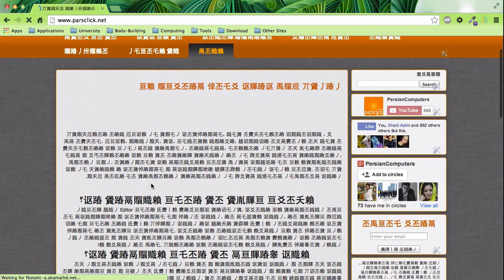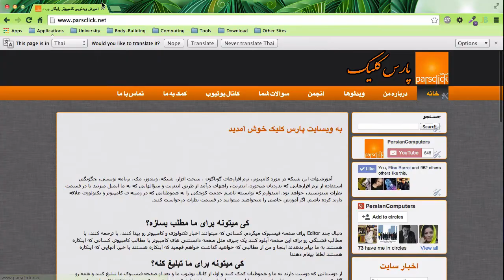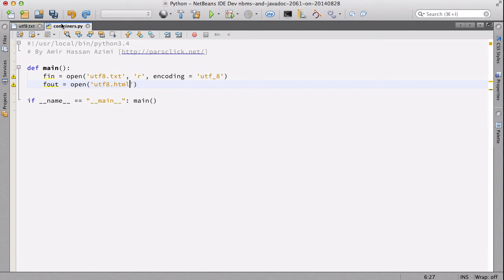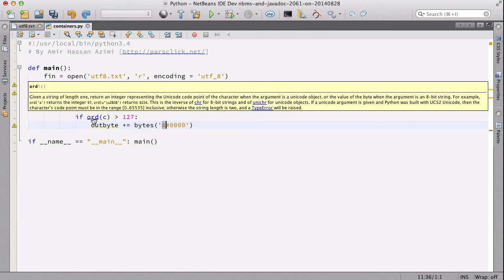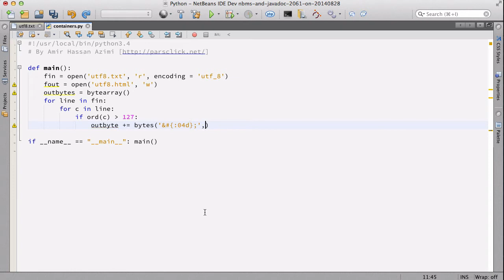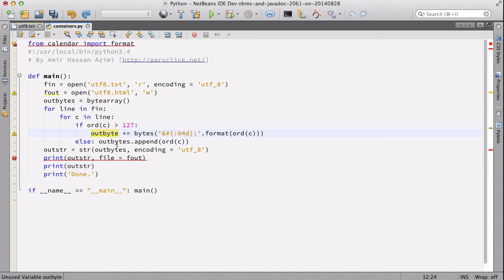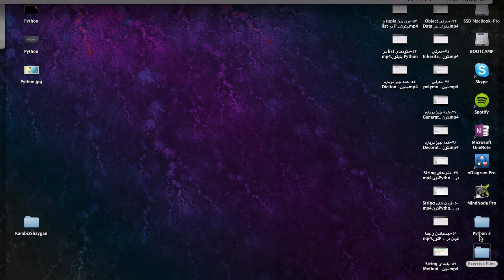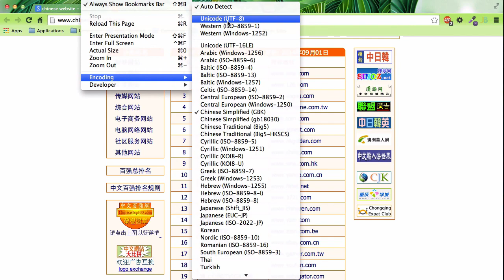۵۶- فانکشن bytearrays در Python پایتون